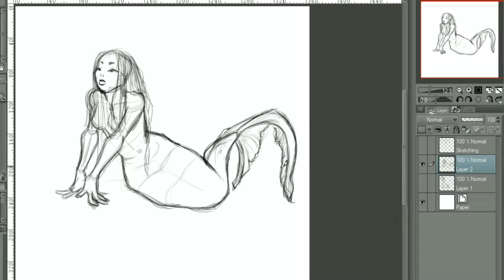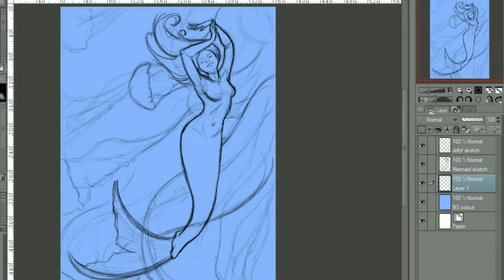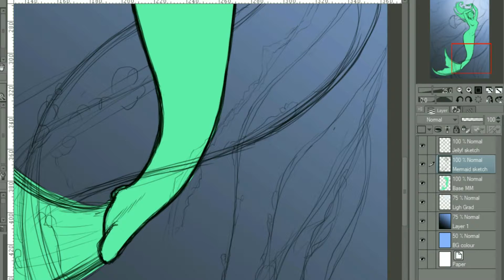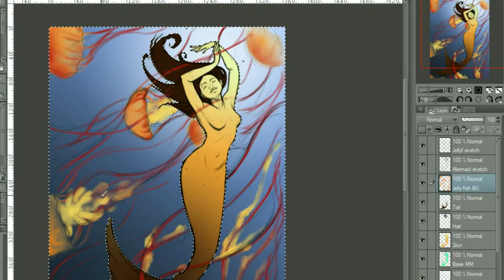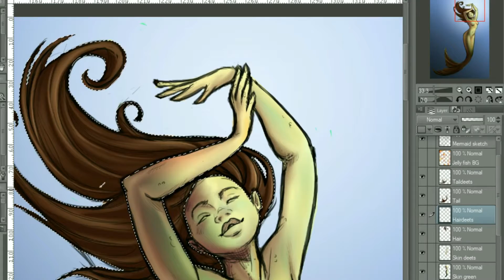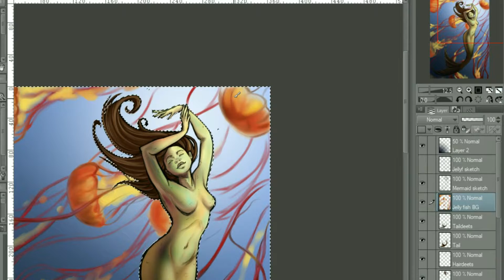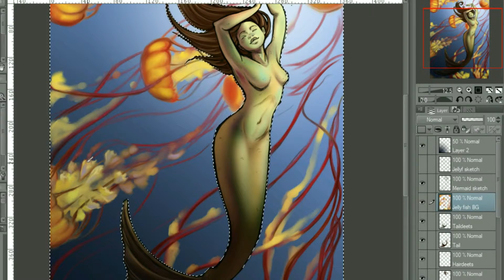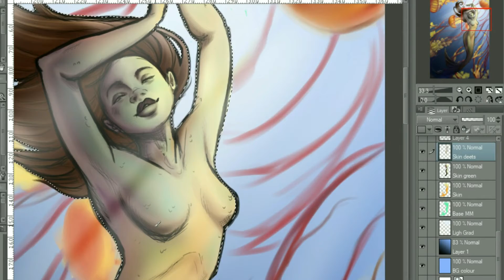Kindred Spirit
Time lapse and Twitch stream recap of work. I've wanted to do a mermaid for a while, but some how every time I have tried, they have never looked right. Then, randomly sketching and one turns out as close to perfect as I have ever been able to manage.

Software
Clip Studio Paint
OBS

Music
Hidden Path by Longzijun